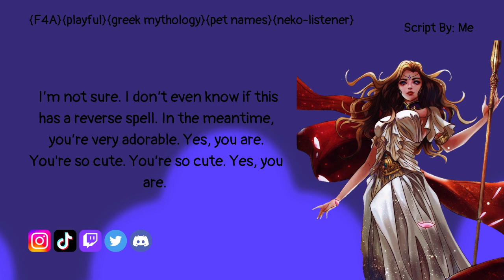Circe turns you into a neko {F4A}{Greek mythology}{neko-listener}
Summary: Circe is feeling super playful. as a playful jest, she turns you into a cat. She then treats you like a cat and spoils you.

Character: Circe, goddess of sorcery